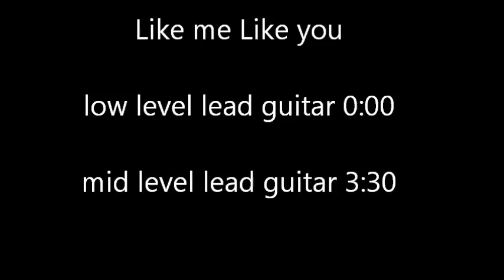Like mix Like moo